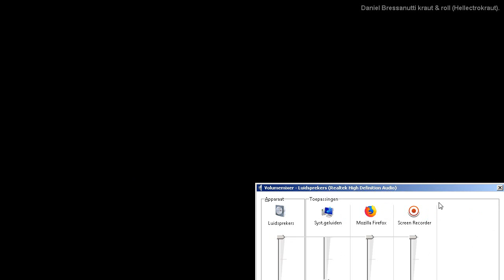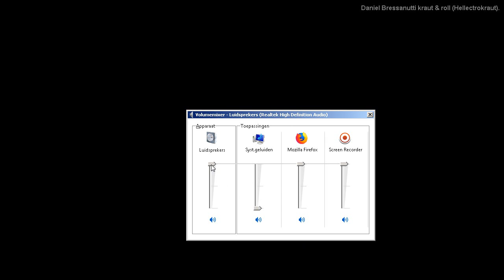Bandlid from 242...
Ben weyts een taximarkt verklooten en verkopen naar een digital netwerk ,
Hoeveel aan uw vingers en velop ???
En nu met iets anders. Hebt ge al tegoei in de spiegel gekeken ??
Bekijk uzelf  ; ge zijt niet goed bezig.
Ik zie ook beelden , wat ik heb ik nu gedaan ???

Mooi zwart hier  ,lol
Tja data versluist snel met geen pixels.